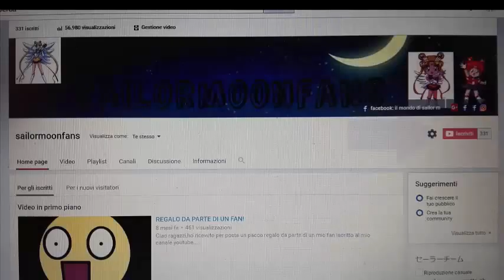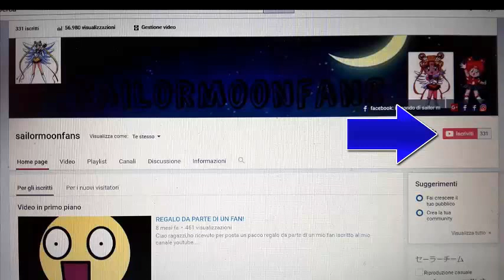VIDEO SPECIALE: COME ATTIVARE LA CAMPANELLA DI YOUTUBE!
Ciao ragazzi! Oggi parliamo di come far rimanere attività la campanella delle notifiche di Youtube.